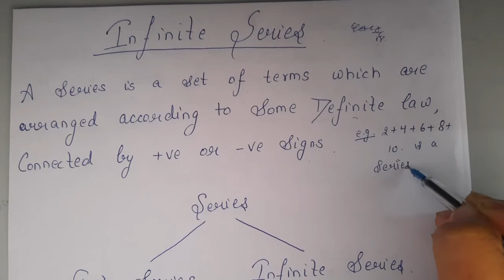Infinite series( lecture 3)